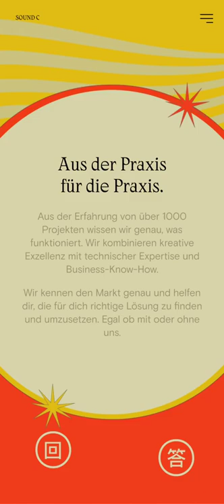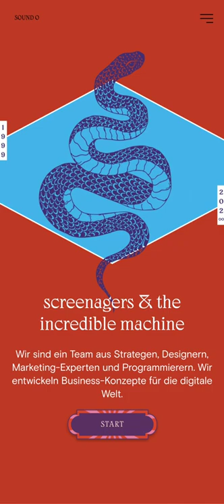Screenagers & the incredible machine